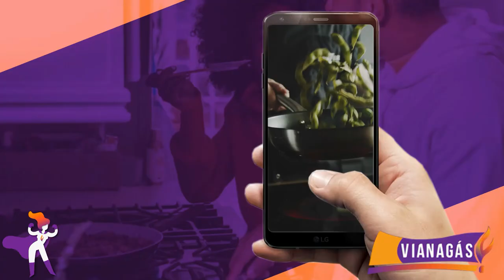LUANA-RECEITA VATAPÁ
Participe e concorra aos nossos brindes exclusivos.
Para participar dos nossos sorteios é muito fácil, compre na Vianagás, compartilhe esta postagem,  curta nossa página, marque amigos e deixe o nome do seu Bairro nos comentários.
Siga nossa rede social.